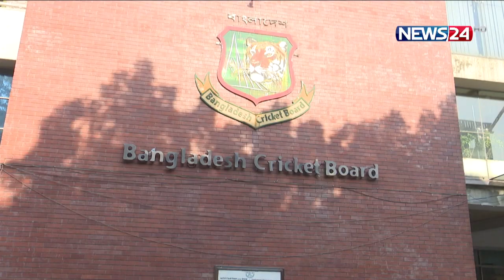টি-টোয়েন্টি অধিনায়কত্বে এখনই পরিবর্তন আনার পক্ষে নন বিসিবির অনেক পরিচালক | News24